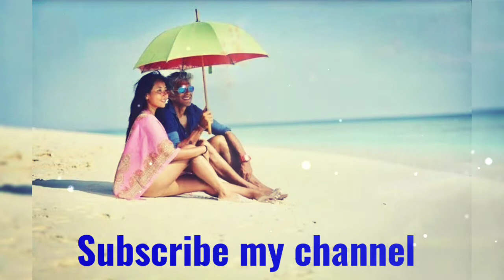MTV Super Model Of The Year 2 judge Milind Soman with his wife Ankita Konwar on beach vacation.